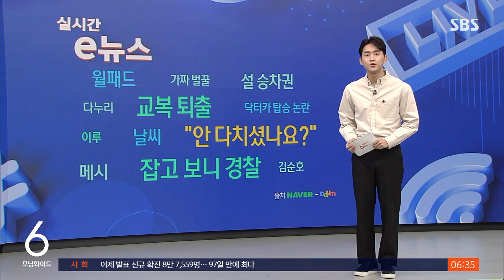불법 촬영하려다 '딱' 걸렸는데…잡고 보니 현직 경찰 / SBS / 실시간 e뉴스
여자화장실에서 불법 촬영을 시도하던 남성이 현장에서 붙잡혔는데요.
이 남성, 여성청소년과에 근무 중인 현직 경찰이었습니다.
경기 안양 동안경찰서는 성폭력범죄의 처벌 등에 관한 특례법 위반 혐의로 서울 지역의 한 경찰서 소속인 순경 A 씨를 불구속 입건했다고 밝혔습니다.